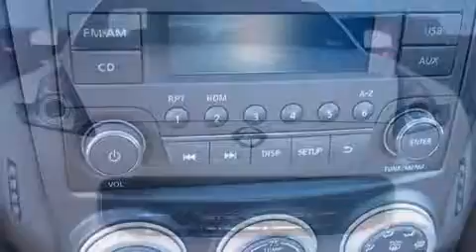2015 Nissan 370Z Base in Houston, TX 77034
David McDavid Nissan
11911 Gulf Freeway

The 2015 Nissan 370Z. This 2 door, 2 passenger coupe is ready to drive off the showroom floor! Nissan made sure to keep road-handling and sportiness at the top of it's priority list. Under the hood you'll find a 6 cylinder engine with more than 300 horsepower, providing a smooth and predictable driving experience. Well tuned suspension and stability control deliver a spirited, yet composed, ride and drive All of the premium features expected of a Nissan are offered, including: a tachometer, a trip computer, an outside temperature display, front bucket seats, remote keyless entry, cruise control, and 1-touch window functionality. With high intensity discharge headlights illuminating your path, you'll always appreciate maximum visibility. Take assurance in side curtain airbags, providing head protection in the event of a severe collision. We know that you have high expectations, and we enjoy the challenge of meeting and exceeding them! Please don't hesitate to give us a call.